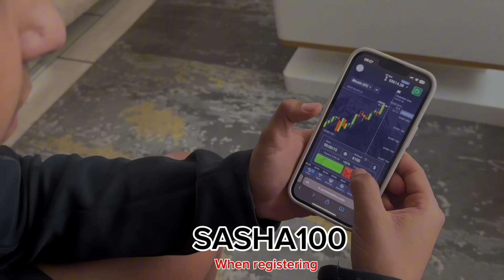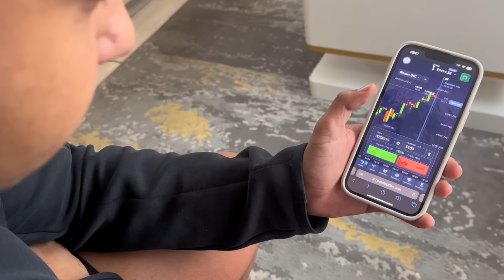My Ex Passed Away(prank on him)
We back baby hotter than ever and permanently make you guys like subscribe and share for more videos like these and don’t forget to use pocket broker ￼ and use code Sasha 100 when you first register ￼